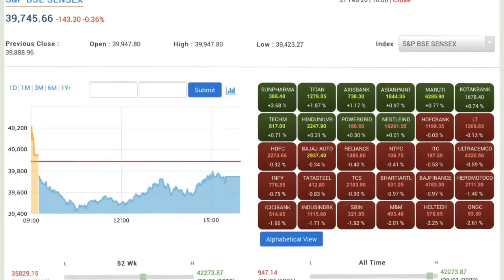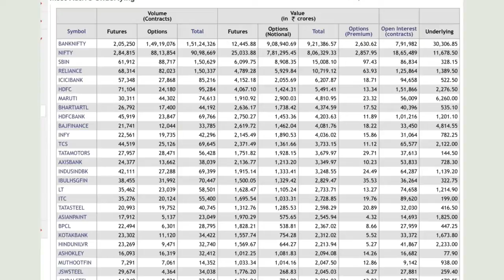Ed Station - HeroZero - Week: 24-Feb to 28-Feb StockMarket updates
Thank you all for an overwhelming response to the daily updates and jumble on edstation yourpersonalisedlearning platform.

Wait is over! HeroZero, your daily bulletin of stock market round-up. This will help in understanding stockmarket closely and for tracking stocks and equity derivatives.

Beneficial to students wanting to master capital markets, businessmen who are keen to invest in stock markets.

HeroZero will be available in both formats - Text (Blog) & Audio-Visual (YT Channel).

Student volunteers are welcome for Blogging and voice-over. This will help in deepening your knowledge in financialmarkets and behavioralfinance.